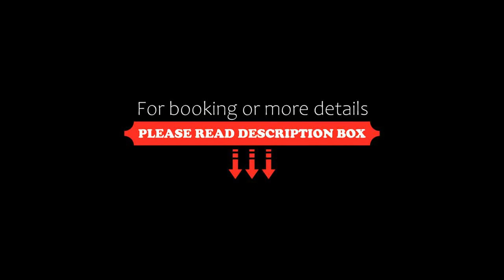Guest House Nana, Tbilisi City, Georgia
About Property:
Situated in Tbilisi City, 400 m from Freedom Square and 600 m from the centre, Guest House Nana features air-conditioned accommodation with free WiFi, and a shared lounge.
The units come with parquet floors and feature a fully equipped kitchen with a microwave, a dining area, a flat-screen TV with satellite channels, and a private bathroom with bidet and slippers. An oven and stovetop are also available, as well as a kettle.
Popular point...
Property Type: Hotel
Address: 8, Nato Vachnadze Street, Mtatsminda , 0105 Tbilisi City, Georgia
Searching For
1. Guest House Nana - Tbilisi City - Georgia
2. Guest House Nana - Tbilisi City - Georgia Address
3. Guest House Nana - Tbilisi City - Georgia Rooms
4. Guest House Nana - Tbilisi City - Georgia Amenities
5. Guest House Nana - Tbilisi City - Georgia Offers and Deals
Audio Credit:
Track Title: Subway Dreams
Artist: Dan Henig